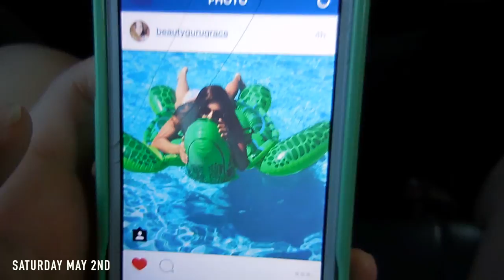RIDING TURTLES & GOING COO COO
I LOVE VLOGGING FOR YOU GUYS!!

Age? 14